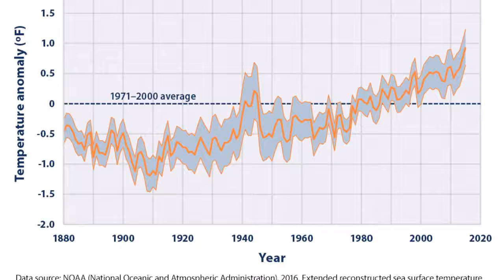Trump’s nominee to lead his environmental council isn’t sure if water expands as it warms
Kathleen Hartnett White was nominated by President Trump last month to lead his Council on Environmental Quality, the top environmental position within the White House. Under Barack Obama, the council’s initiatives included implementing sustainability efforts throughout the executive branch and establishing systems for addressing climate change.